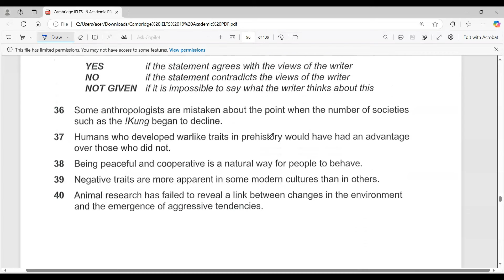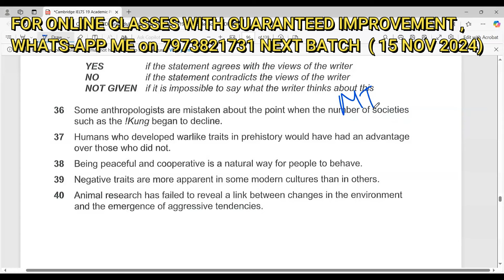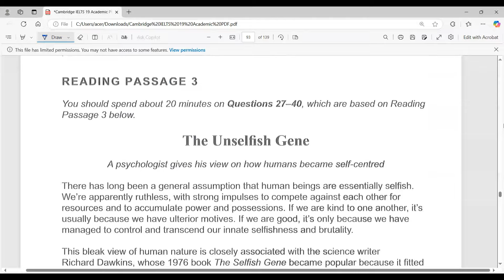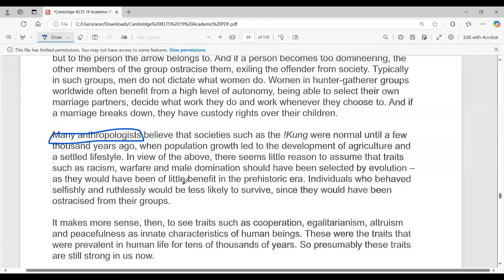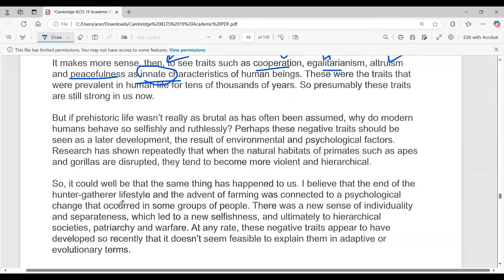IELTS READING - Just one tip to Get 8.5 Band in reading for both academic and gt by Arshpreet singh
FOR ONLINE CLASSES WITH GUARANTEED IMPROVEMENT , WHATS-APP ME on 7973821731 NEXT BATCH STARTS ( 15 NOV 2024)

This video will help you sort out all Ielts reading problems.The most powerful way to do ielts reading is explained in this Ielts Tips video.

get band 9 by this video as this video explain the way to solve match the heading for academic and general reading